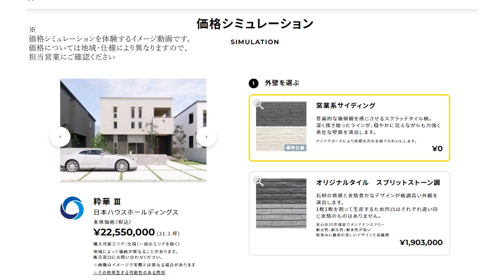【 粋華 Ⅲ】匠の技 クレステージ28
「匠の技 クレステージ28」粋華 Ⅲ  の紹介です。

シンプルで洗練されたモダンな家  New Way of Life  〜趣味を楽しむ家〜

趣味を楽しむ空間(In Room)は、住む方のこだわり、生活スタイルによってカスタマイズできるプラスアルファのゆとりの空間に。

「匠の技 クレステージ28 」とは、
選べる28外観、選べる暮らし方、選べる価格
2,000万円台からの「檜の家」です。

「匠の技 クレステージ28」は、【Cresta】（最高峰）と【Stage】（舞台）という意味を込めて、檜にこだわり、檜品質を追求し、選べる28の外観をご用意しました。
従来の工法はそのままに、耐震等級３を標準仕様。省エネルギー性能も断熱等性能等級５を標準仕様とし、太陽光発電をオプション搭載する事でZEHに対応可能です。

日本ハウスHDでは、
「環境にやさしい、脱炭素社会の住宅」という
檜品質、ゼロエネ品質、快適品質の３つの品質にこだわった
新商品を販売しております。

 / nihonhouse_hd